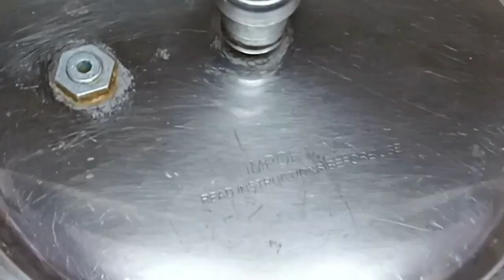Aloo Gosht Recipe ||शादियों वाला आलू गोश्त बनाने का बहुत ही आसान तरीका ||Muslim Style|| Gosht Korma